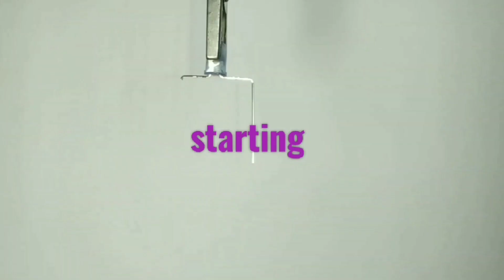New Led Blinking light 2023 | Top 2 electronic project